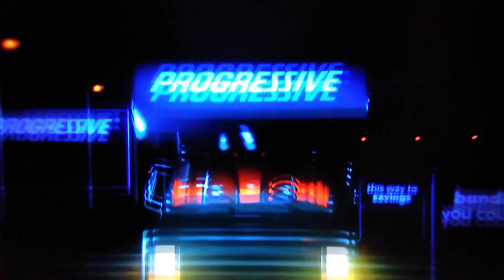Monday Night Football Intro/Theme 2022 | Patriots - Cardinals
This video is the Monday Night Football Intro Theme 2022 before the Monday Night Football game between the New England Patriots and the Arizona Cardinals.